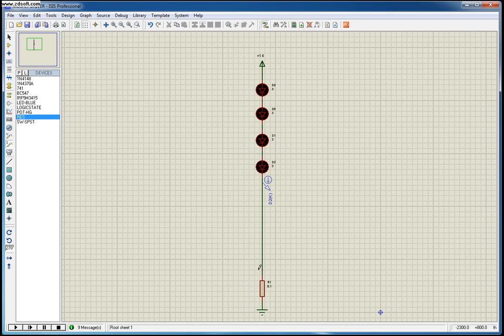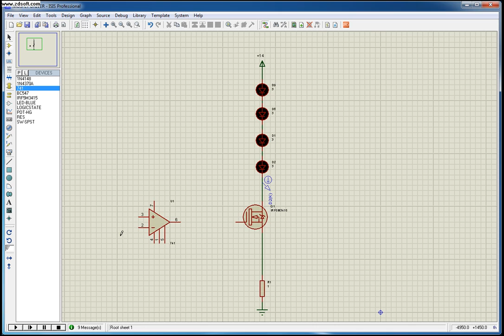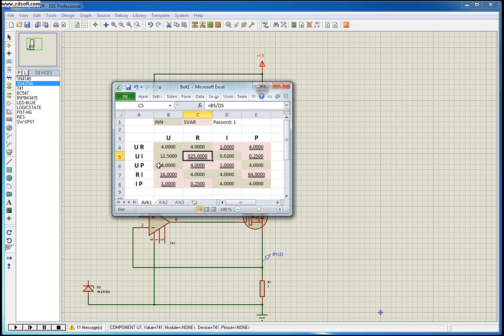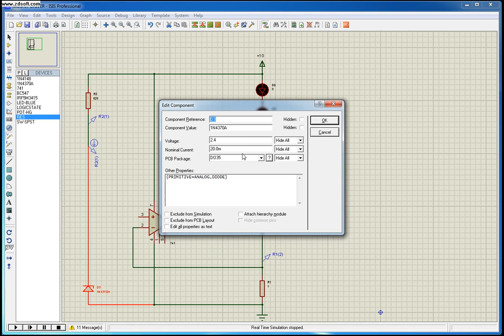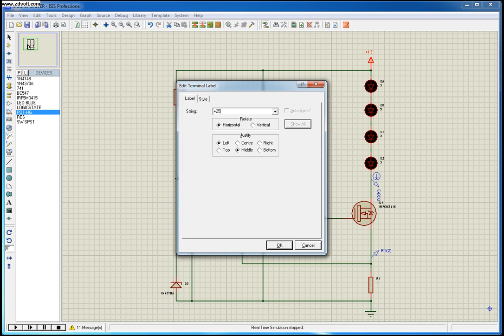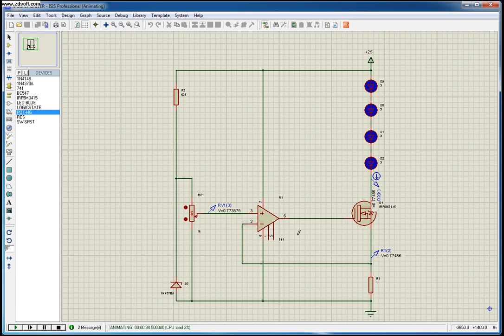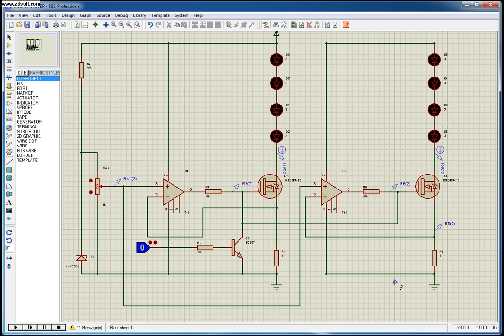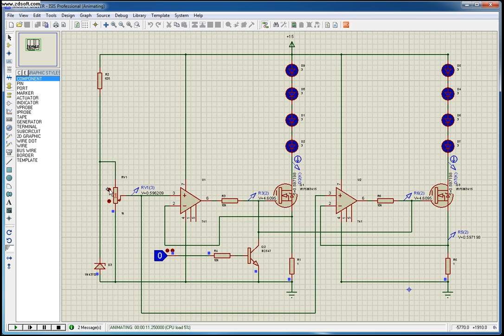LED kobling del 2